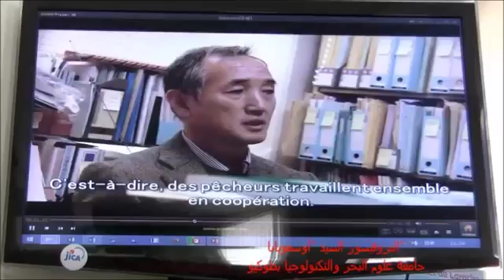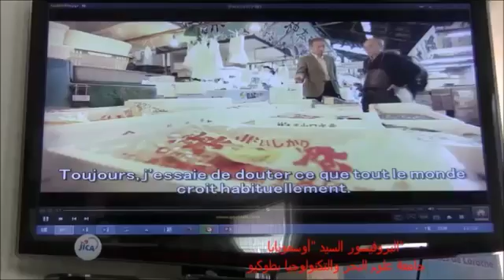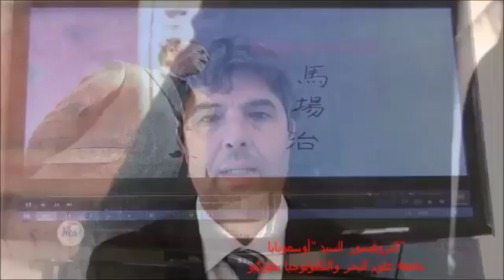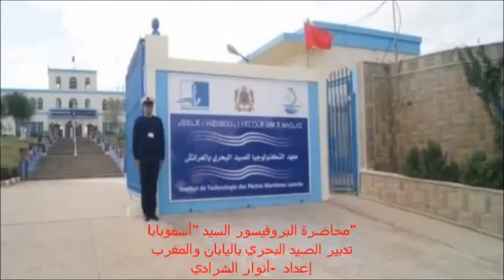Séminaire Spécial Gestion de Pêche Côtière ITPM Larache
Séminaire Spécial «Gestion de Pêche Côtière au Japon et au Marco», Le 6 avril 2016, Institut de Technologie de la Pêche Maritime (ITPM) de Larache
Projet de Développement des Capacités des Ressources Humaines dans le Secteur de la Pêche Maritime dans les Pays Africains Francophones